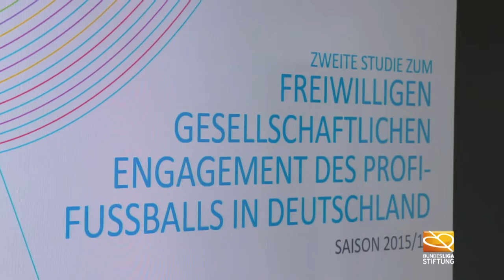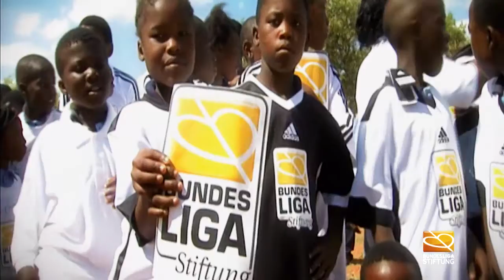Studie zum freiwilligen sozialen Engagement des Profifußballs (2017)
Vom freiwilligen gesellschaftlichen Engagement des Profifußballs profitieren immer mehr Menschen. Dies ist das Ergebnis der zweiten Studie zum freiwilligen sozialen Engagement des Profifußballs, welche die DFL Stiftung (ehemals Bundesliga-Stiftung) in Zusammenarbeit mit dem Forschungs- und Beratungsunternehmen Nielsen Sports im Jahr 2017 veröffentlicht hat.